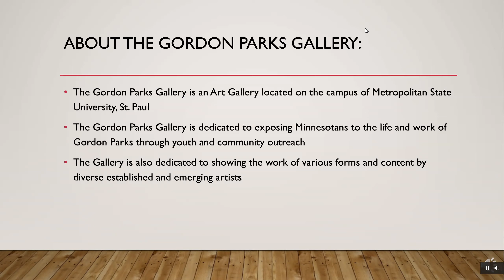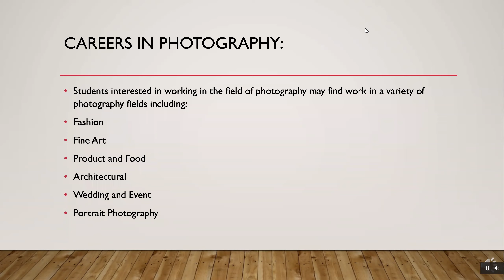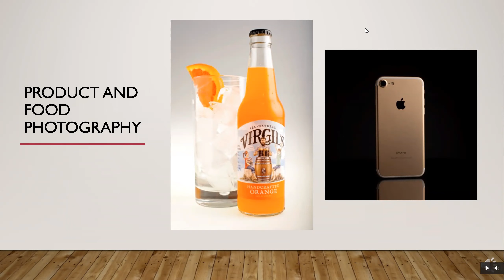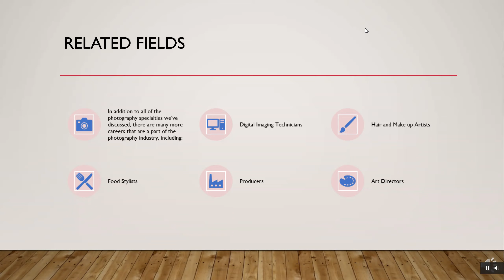Photography, Motion Video, and Design Career Pathway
Youth Outreach & Development presents: Photography, Motion Video, and Design career pathway. This workshop does not have an activity.